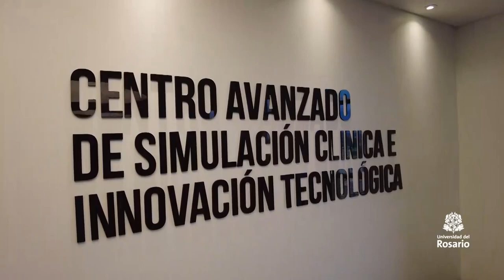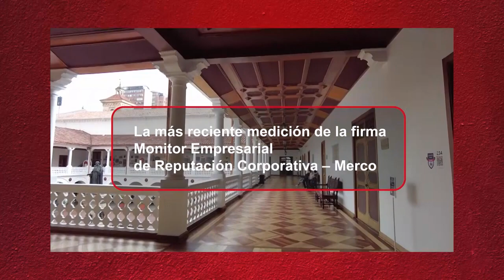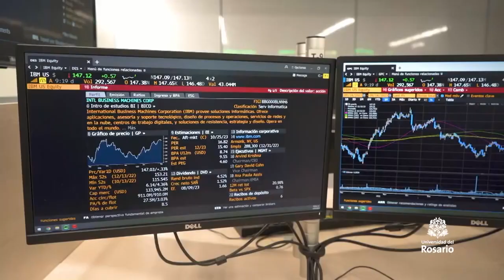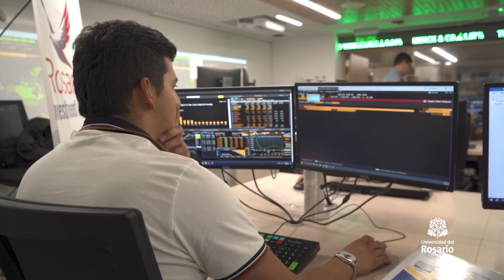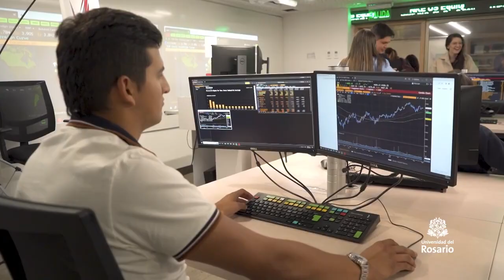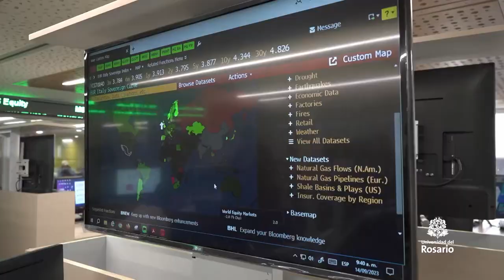URosario País: Cristian Baez / Club de finanzas / Alianza para apoyar víctimas del conflicto